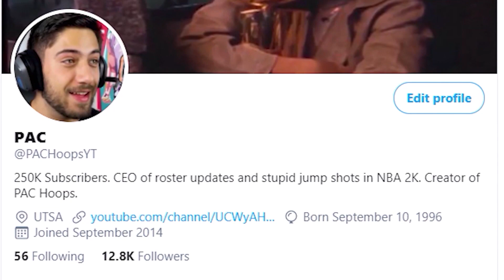3 LEGENDS Updated In NBA 2K21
YES I made a video on just 3 players what do you want from me